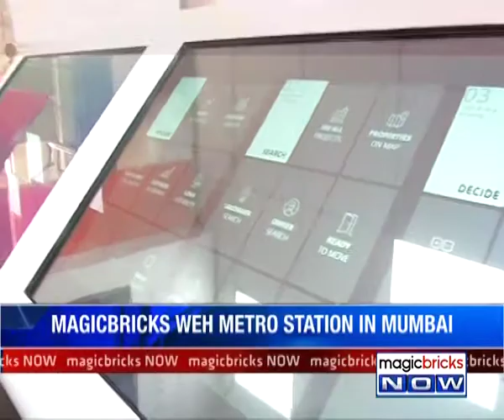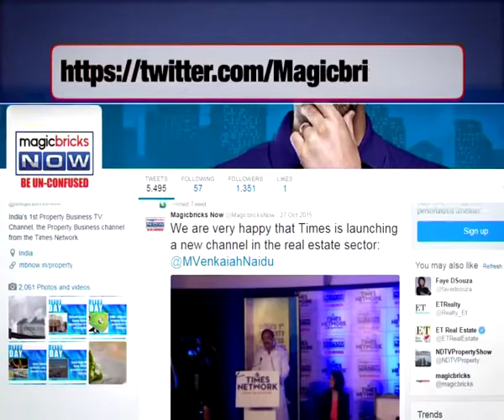Experience Homes In Augmented Reality - The News